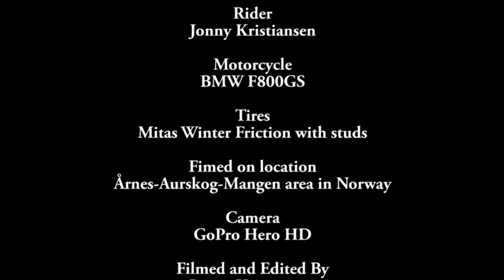Winter riding in Norway, December 21, 2014, Part One